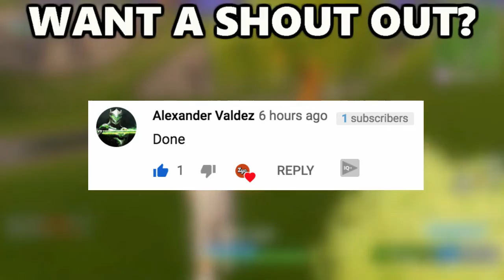I WON A GAME ON CONSOLE